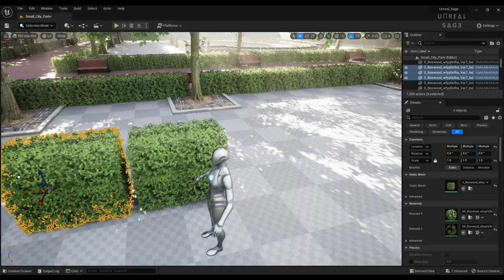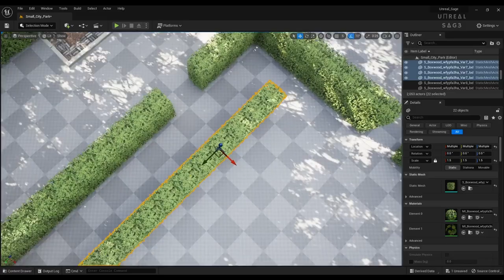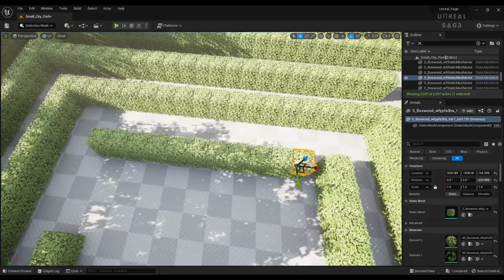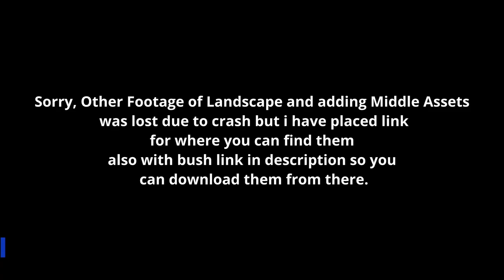How To Create a Garden Maze Inside Unreal Engine | Speed Level Design | Unreal Engine 5.2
IF You Have any Suggestions or Question You can Tell me In Comments Section